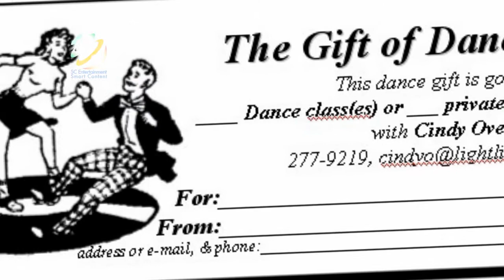A Tribute to The music of Glenn Miller "In The Mood"